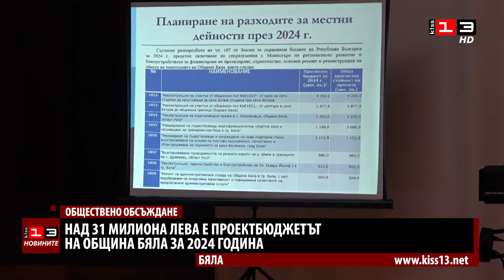Бюджетът на Бяла за 2024 година ще бъде над 31 милиона лева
Над 31 милиона лева е проектобюджетът на Община Бяла за тази година. Средствата са със 7,5 милиона лева повече в сравнение с миналата година. Днес се проведе публично обсъждане на проектобюджета на Община Бяла. Финансовата рамка в приходната и разходната част беше представена от кмета Димитър Славов. Отчита се увеличение от 14 % на общата субсидия за делегираните от държавата дейности.